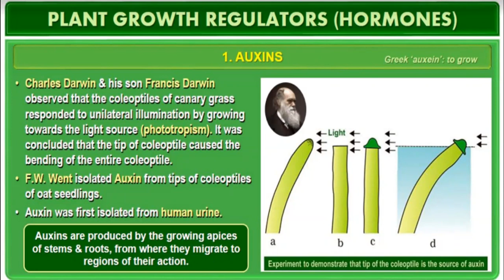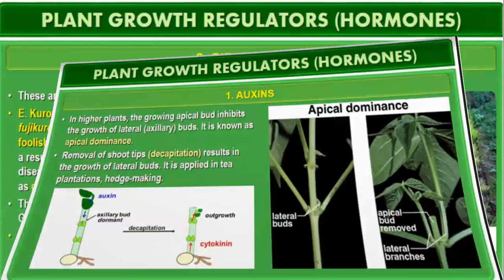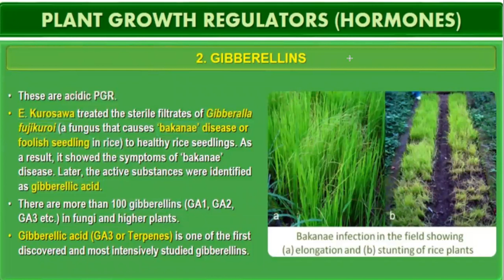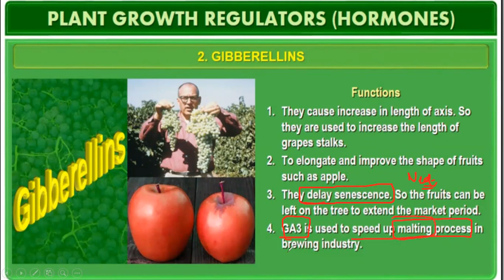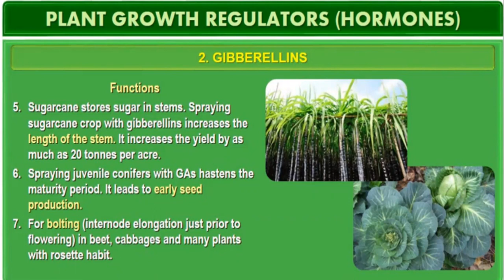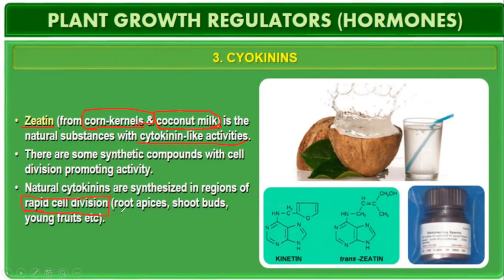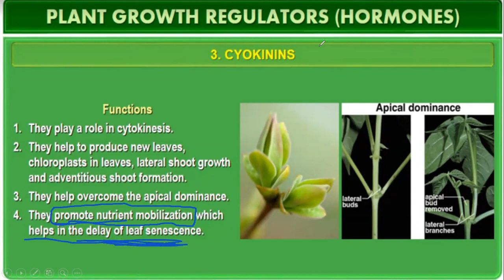PLANT PHYSIOLOGY/ PLANT GROWTH & DEVELOPMENT/ LECTURE 5/ GIBBERLINS & CYTOKININS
HEARTS-THE EXCLUSIVE CHANNEL .
                              TO
 BIOPOINT -STREAM THE WORLD OF BIO